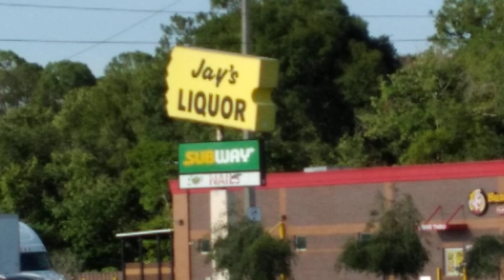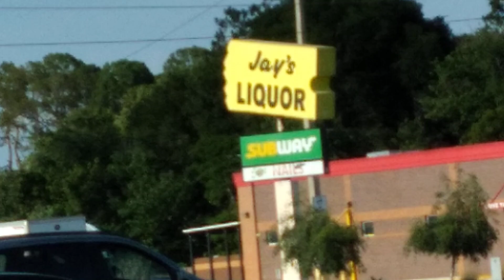Fmr Blockbuster Sign Still In Use! Lakeland Florida 2023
Been meaning on filming this for a while but this cool old fmr Blockbuster sign is still in use by the new business that took over its old space. Signs like this really brings back memories.